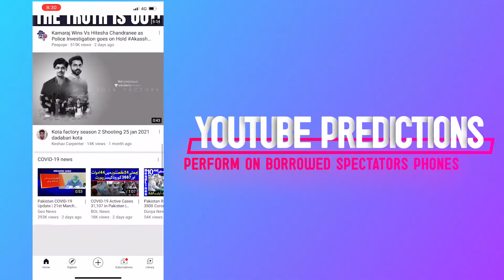AnyTube by Amir Mughal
AnyTube allows you to make predictions on YOUTUBE (one the most used Social Media platforms across the globe).

Effect

Imagine this you ask the spectator to take out their phone and scroll through the YouTube videos and whatever video they stop at; you are able to predict it in advance. Once you have learnt the mechanics of AnyTube, all that limits you to performing miracles is your imagination.

This is a super direct piece of mentalism that will allow you to predict anything on YouTube i.e. YouTube views, YouTube video, YouTube channel.
Perform on borrowed spectators' phones.
Always ready to perform.
No duplicate app / custom magic app.
Perform predictions of anything on YouTube.
Works on both iPhone and Android phones.
Extremely easy to do.
All you need is a spectator with a smartphone (or you can use your own phone) to perform this miracle.

AnyTube requires no duplicate or custom magic app. It is not limited to any operating system meaning that it is both Apple and Android friendly.

Bonus Effect

Make predictions about posts/videos/tweets etc. which your audience is going to choose on Facebook and Twitter Apps.